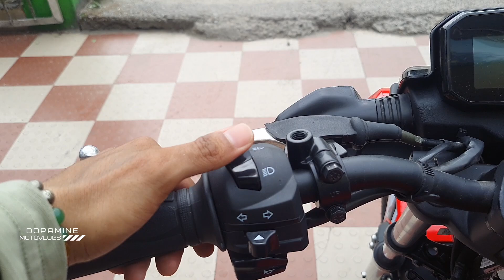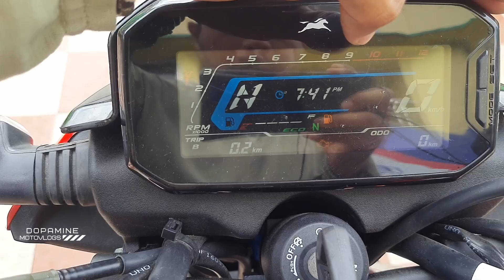TVS Raider Detailed Review | 2024 TVS Raider 125 Detailed Review with Price, Mileage & Features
Hi guys, This is a video of all New TVS Raider Detailed Review with Price, Mileage & Features. আশা করছি সবার ভিডিওগুলো ভালই লাগছে। আপনি চাইলে আমার ভিডিও share করে আমাকে help করতেই পারেন।

Mic Fur for Windshield food better audio
Boya Mic for mobile

Related Topic:
Know about New TVS Raider 125 Model
Exploring the Features of New TVS Raider Model
Everything You Need to Know About the New TVS Raider 125 E20 Model Detailed Review

Chapters:
0:00 Intro to the video
0:50 Front of the Bike
1:26 Front Wheel
2:50 Engine Details
4:43 Rear wheel
5:12 Rear of the Bike
6:03 About the Gear Box
6:31 Engine Power
6:46 Exhaust Sound
7:10 Mileage
7:42 Instrument cluster & Rider’s POV
10:08 Seat
10:40 My POV about this Bike
12:29 Price Details

...THANKS...